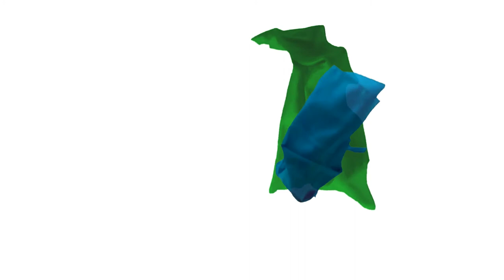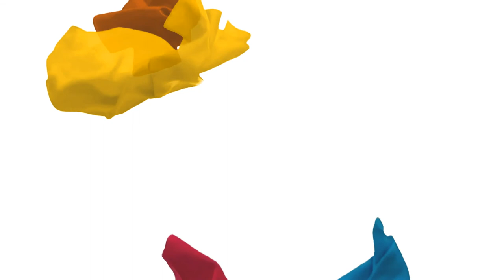DANCING TOWELS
a video by Stephan Hüsch